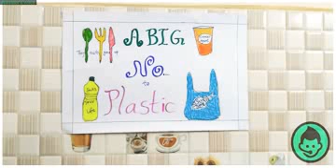SAVE THE PLANET EARTH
Narrator's voice